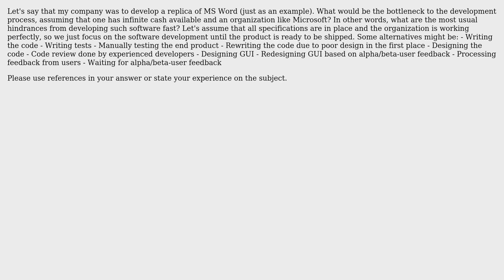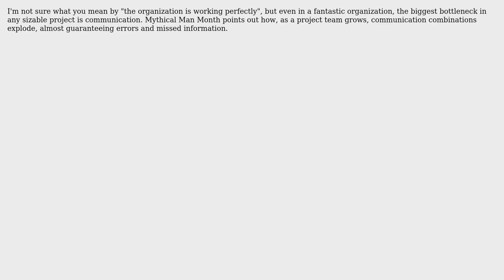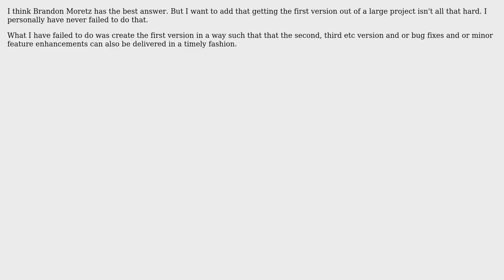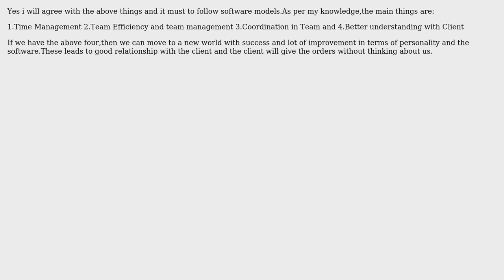Software Engineering: What are the biggest bottlenecks when developing large projects?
With thanks & praise to God, and with thanks to the many people who have made this project possible! | Content (except music & images) licensed under CC BY-SA | Music | Images & others | With thanks to user yannis user mattnz user kiran user JeremyDWill user Guy Sirton user ElGringoGrande user Desolate Planet user David user Brandon Moretz and the Stack Exchange Network Trademarks are property of their respective owners. You are responsible for your own actions.